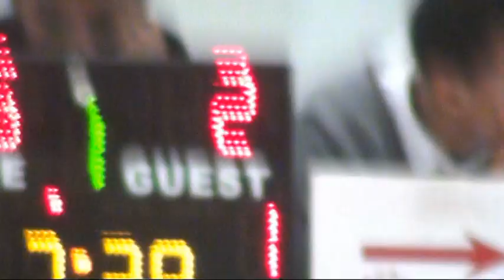Harris Beckenham vs Barking Abbey - EABL Week 5 15/10/2014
Harris Beckenham hosted Barking Abbey in EABL action.